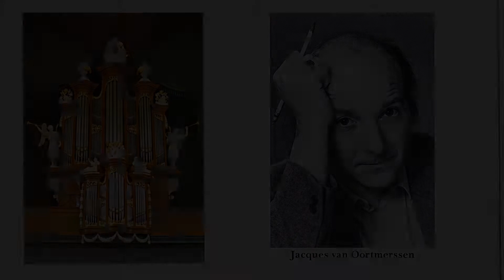1992 - C.P.E. Bach - Sonata per il Organo solo in G minor, Wq.70 No.6 (1755) - Adagio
1992 - C.P.E. Bach - Sonata per il Organo solo in G minor, Wq.70 No.6 (1755) - Adagio

The Bätz Organ (1826), Onze Lieve Vrouwe Kerk, Harderwijk, The Netherlands

Edition (based on manuscripts): Jacques van Oortmerssen

Recording data: 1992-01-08/10 in the Grote of Onze Lieve Vrouwe Kerk, Harderwijk, The Nederlands
Recording engineer: Erik Sikkema
Producer: Jacques van Oortmerssen
Digital editing: Erik Sikkema
Artist's assistant: Paul Stubbings
Cover text: Jacques van Oortmerssen (repertoire), Dr. Gert Oost (organ)
English translation: Paul Stubbings
German translation: Anne Faulborn
French translation: Jaak Van Gele
Cover illustration: Faber muziekgravures Amstelveen
Photograph of the artist: Bert Van Voorden
Typesetting, lay out: Andrew Barnett, Compact Design Ltd., Harrogate, England
Colour origination: Studio 90 Ltd., Leeds, England
Printing: Offizin Paul Hertung, Hamburg, Germany 1992
1992

Jacques van Oortmerssen (Rotterdam, the Netherlands, 1950) studied at the Conservatory of Rotterdam, where he completed his soloist diplomas for both the organ, as a student of André Verwoerd, and for piano as a student of Elly Salomé. Thereafter he undertook postgraduate study with Marie-Claire Alain in Paris (France). He was awarded the Prix d’ Excellence in 1976.
In 1977 he won first prize in the National Improvisation Competition in Bolsward (NL) and was runner-up in the Tournemire Prize in St Albans (England). He has been professor of organ at the Conservatory of Amsterdam (NL) since 1979, where his organ class attracts students from many countries.
In 1982 he succeeded Gustav Leonhardt as Organiste Titulaire of the Waalse kerk in Amsterdam, where he plays the famous 1734 Christian Müller organ. Jacques van Oortmerssen enjoys an international reputation as both soloist and pedagogue, in which context he is regularly invited to teach at Universities and Conservatories throughout the world.

He has been leader of the Falun Organ Academy in Falun (Sweden) for many years since 1984, was Betts Fellow in Organ Studies at the University of Oxford (England) during the 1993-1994 academic year and Associate Professor at the Sibelius Academy in Helsinki (Finland) during the 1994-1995 academic year. He will receive an honorary doctorate at this academy in June 2012.
Jacques van Oortmerssen was a regular guest professor of organ at the Lyon Conservatory (France) between 1999 and 2004, and he has also been a guest professor at the Royal Northern College of Music in Manchester (England) and during many years at the Conservatory in Göteborg (Sweden). In addition he has been a member of the advisory board of the Göteborg Organ Art Centre (GOArt) at the University of Gothenburg.
As soloist Jacques van Oortmerssen regularly performs throughout Europe, North and South America, Africa, Japan, China and South Korea and is frequently invited at prestigious international festivals sucu as the BBC Proms in London (England), the Prague (Czech Republic) Spring Festival, the Bach Festival in Leipzig (Germany) and the City of London Festival. He is well known for his interpretations of early music and in particular of music of J.S. Bach.

Jacques van Oortmerssen is also active as a composer and conductor.
As a recording artist, van Oortmerssen has featured on more than 50 CD releases for prominent international labels, as well as broadcasting on both radio and television.

Among the recordings he made are the complete works of C.P.E. Bach and Johannes Brahms as well as a series of records of J.S. Bach’s organ music, already having released nine volumes.

Jacques van Oortmerssen has been actively involved with the art of organ building in the broadest sense since 1970. Through his international career he intensively used and examined many organs, both historical and new, all over the world. As an organ expert he guides both restorations of historical instruments and constructions of new instruments.

Jacques van Oortmerssen is one of the inspirators of the Göteborg Organ Art Centre (GOArt) at the University of Gothenburg. This centre is committed to improve the quality of the art of organ building, both in restoring historic instruments and building new instruments, having built up a huge international reputation in doing so. Therefore interdisciplinary research is being conducted here in which musical instrument builders, musicians, organologists, technologists and musicologists cooperate on an international level. Thus the Chalmers University of Technology in Gothenburg carries out important research on different aspects of historical organ building in the field of metallurgy, thermo-dynamics and acoustics.
As a result of these efforts two large projects have been realized, of which the North German Organ Research Project particularly caused an international stir.